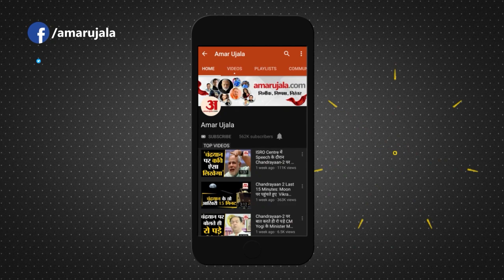Bihar News: उपेंद्र का CM नीतीश को जवाब कहा जब- जब कमजोर हुए मैंने संभाला ।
बिहार की राजनीति में सियासी विवाद थमने का नाम नहीं ले रहा। शुक्रवार को उपेंद कुशवाहा मीडिया के सामने आए और उन्होंने पुरानी बातों को याद करते हुए नीतीश कुमार के एक-एक सवाल का जवाब दिया।